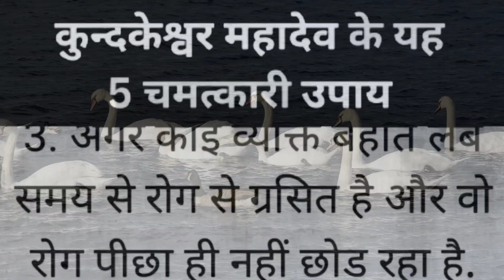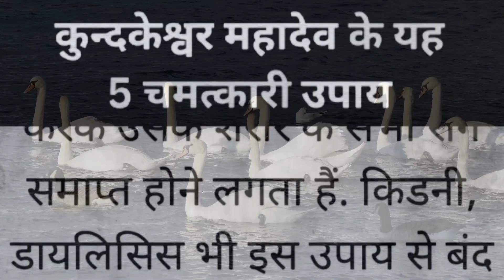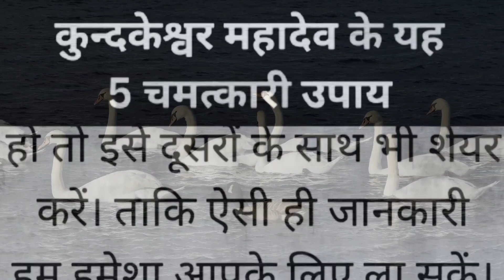कुंडकेश्वर महादेव के पांच चमत्कारी उपाय#आध्यात्मिक ज्ञान#अद्भुत ज्ञान#Maakapyaar